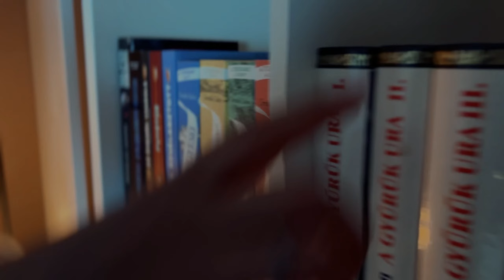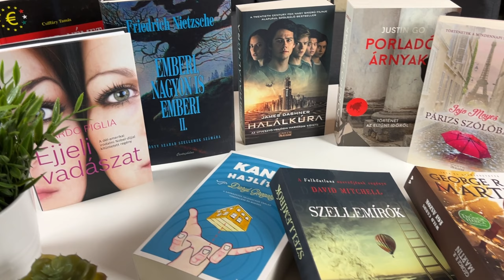Zsákbamacska UNBOXING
Könyvmolyként imádom a könyveket és az olvasást. Könyvjánlókkal-könyvkibeszélőkkel és élményekkel segítek felfedezni az olvasás varázslatát. Csatlakozz hozzám, és fedezzük fel a könyvek világát!

Zsákbamacska a moobius-tól. Kaptam érdekes könyveket, amiket mindenképp olvasni fogok, számomra érthetetleneket, és 2 olyat, amit biztosan nem fogok elolvasni.

00:00 Bevezető
00:23 Unboxing
03:54 Összegzés
05:09 Végszó